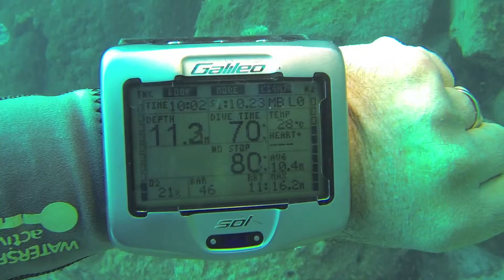Lundi au cap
Pas de parapente...